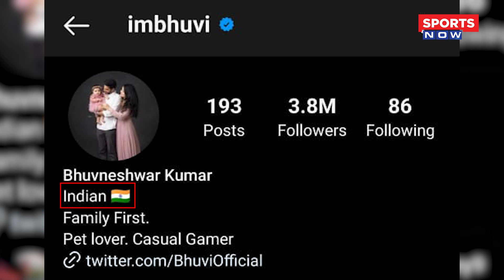Bhuvneshwar kumar ने social media पर मचा दी खलबली ! क्या International cricket से लेंगे संन्यास?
Bhuvneshwar kumar ने social media पर ऐसा क्या किया कि उनके fans परेशान हो गए जान ने के लिए देखिए पूरी video.